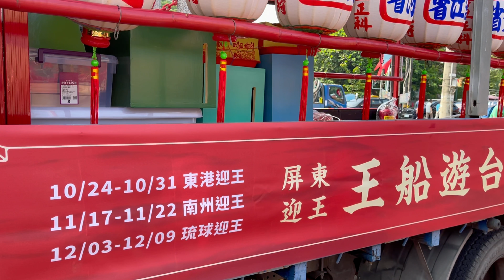屏東南州代天府迎王祭典「王船遊台灣」正式啟航 2021.10.01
南州溪洲代天府 南州迎王日期
國11/17農10/13(三)請王（請水）過火
國11/18農10/14(四)王駕繞境
國11/19農10/15(五)王駕繞境
國11/20農10/16(六)王駕繞境
國11/21農10/17(日)王船繞境.法會 和瘟押煞
國11/22農10/18(一)送王（凌晨）